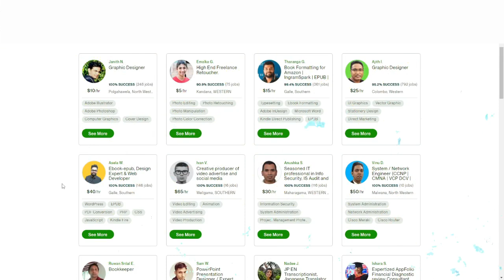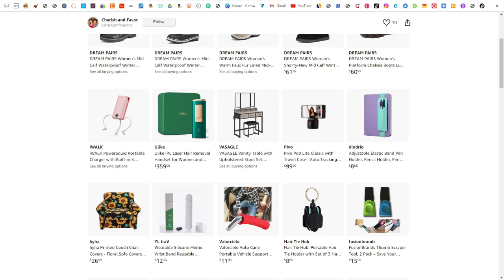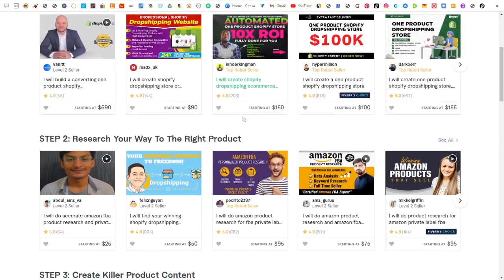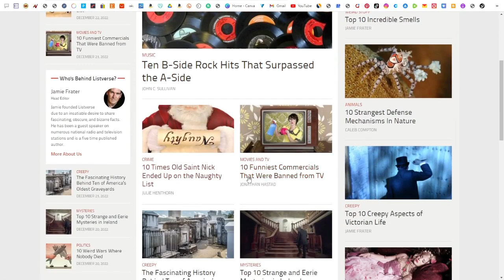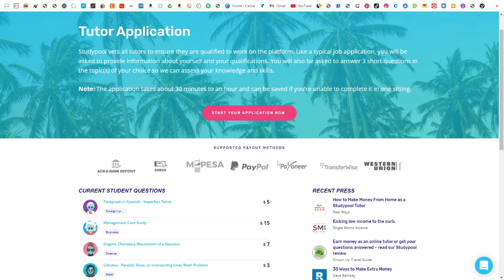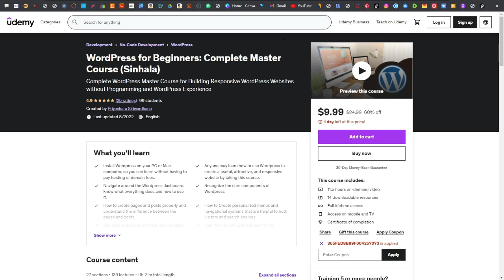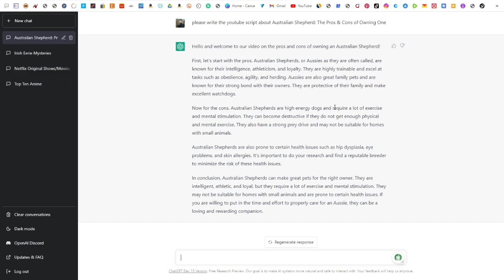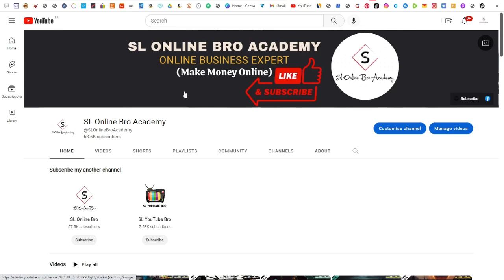Get Paid +$32/1 Answer [COPY & PASTE] $1,920/MONTH With Chat GPT | Make Money Online (in 2023)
Get Paid to +$1,920 per month Copy and paste with Chat GPT (Open AI) * No Investment* How to make money online 2023 for FREE | Easy way to make money online by work from home job | Autopilot Passive Income